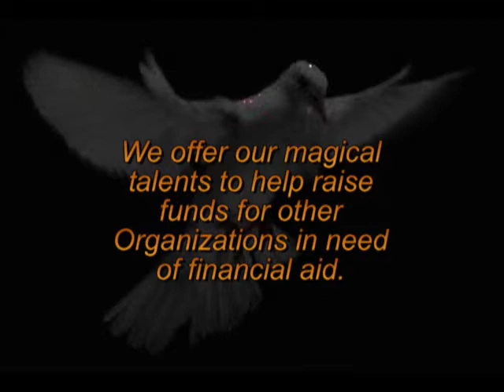"Bob Kline" International Brotherhood Of Magicians Ring 65 Tulsa Oklahoma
Our short introduction to the world,  of Our Non -Profit organization, named after Artist , Magician, and Entertainer Bob Kline.  We will utilize this section to post videos of any upcoming Fundraising events. Below you will find short promo videos of Performers that belong to our Organization, and volunteer their time and Talents to the Club Activities and Fund Raisers.